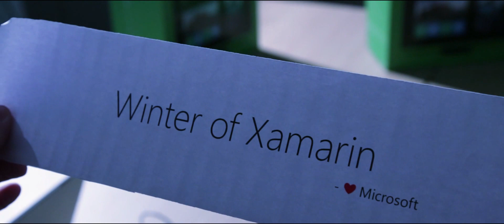Winter of Xamarin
Winter of Xamarin is here, and Microsoft wants to get you out of the cold and into the code in the month of June.
Register for one of our Xamarin events to learn how to make apps for Android, iPhone and Windows phone using one code base.

Visit aka.ms/winterofxamarin to sign up!
All attendees get a limited edition Xamarin beanie
We're also running a competition to win one of 3 xbox one consoles, as well as some cash prizes. There is also a random cash prize of $1000 to be won. All entries into the competition get a pair of limited edition Xamarin socks!

Special thanks to Snow Planet for letting us film at their amazing place. Visit snowplanet.co.nz.